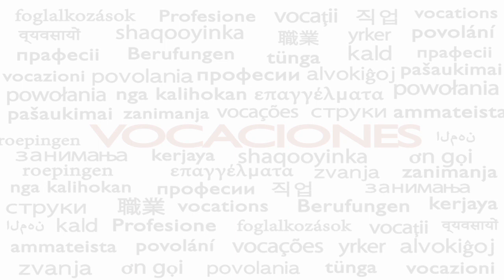Vocaciones: Ángel Martín - Perú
Ángel Martín, de la Diócesis de Ayacucho, en Perú, descubrió su vocación de muy joven, hoy estudia Teología en la Universidad Pontificia de la Santa Cruz, en Roma, gracias a la generosidad de benefactores españoles y peruanos, que lo han hecho posible.

Si quieres que más sacerdotes de Perú puedan seguir formándose para servir mejor a su diócesis y a sus fieles, puedes hacer tu donativo de forma segura desde cualquier lugar del mundo